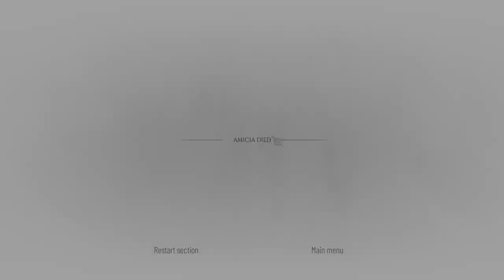A Plague Tale : Requiem HARD Walkthrough Part-2 (HINDI + ENGLISH)